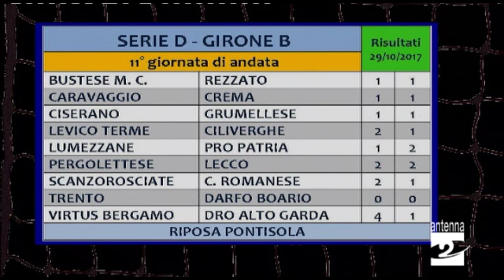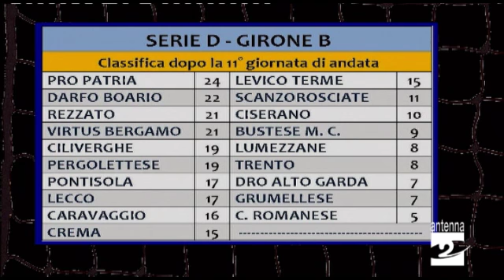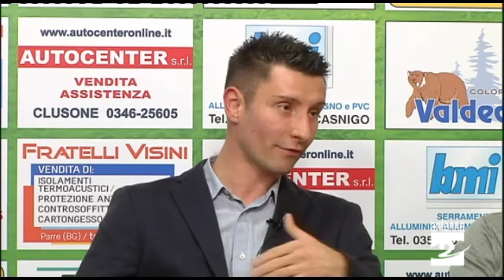Tempi Supplementari 30 ottobre 2017